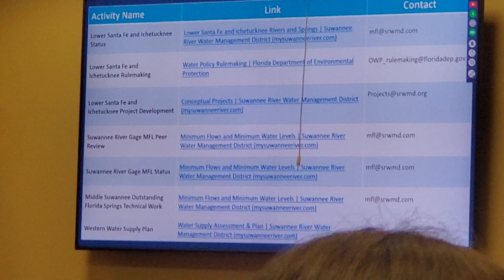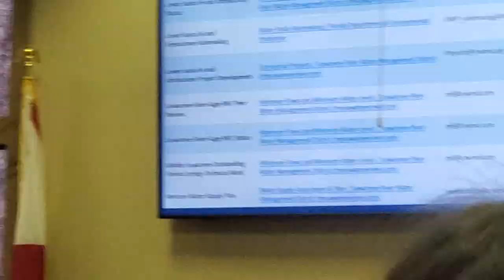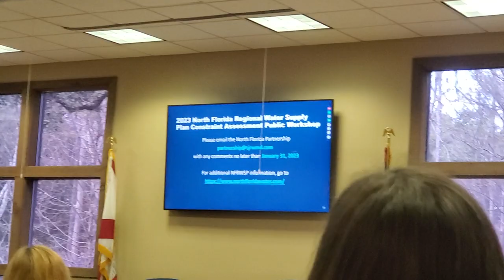Activities --Emily Ducker @ NFRWSP 2022-11-15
North Florida Regional Water Supply Plan Constraint Meeting 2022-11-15
At SRWMD HQ, Live Oak, Florida
Videos by WWALS Watershed Coalition, Inc.